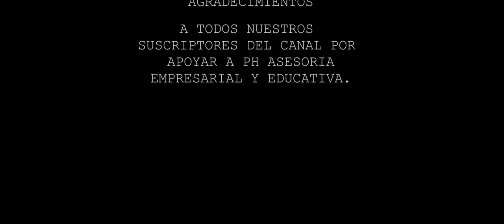Mi amigos Monstruos.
Santiaguito juega un poco con su KISSY MISSY, HUGGY WUGGY, Blue y Yellow. Interesante!!!

Nuestro equipo y editores:
1. Cámara Sony Alpha 7IV
2. Editores: Adobe Premier Pro y Filmconvert.